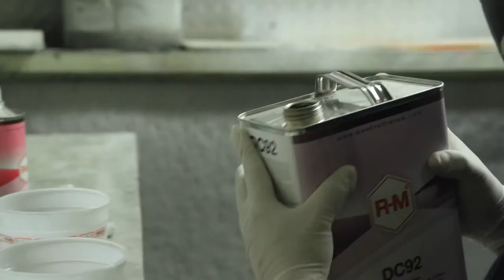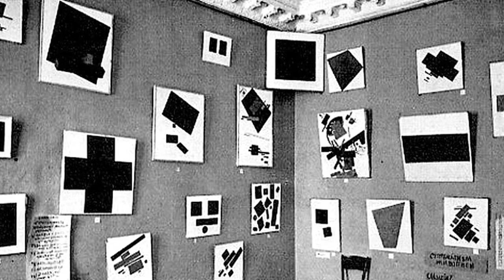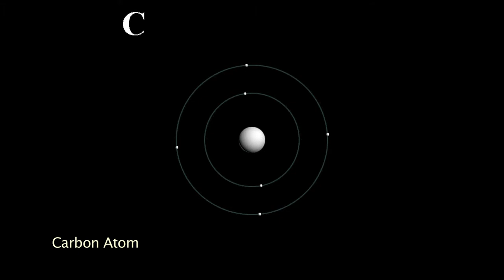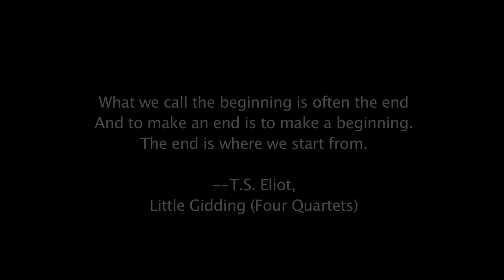Norman Mooney - Making a mark